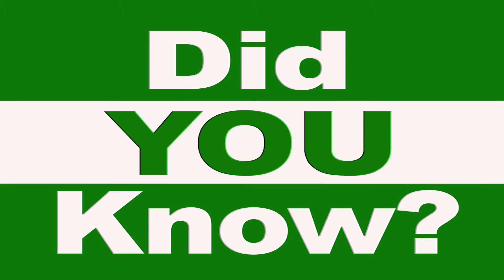Did You Know: Smoke Detectors 2019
Did you know that Maryland law requires working and update to date smoke alarms in houses and apartments. Check out this video for the details